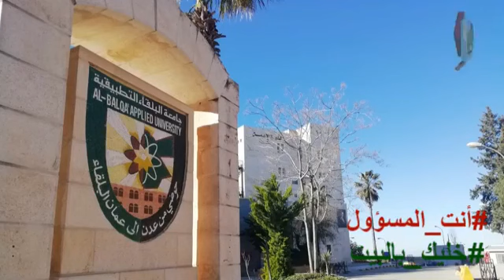حديث الاستاذ الدكتور عبدالله سرور الزعبي رئيس جامعة البلقاء التطبيقية لراديو القوات المسلحة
حديث الاستاذ الدكتور عبدالله سرور الزعبي رئيس جامعة البلقاء التطبيقية لراديو القوات المسلحة... اليوم الثلاثاء 14/4/2020